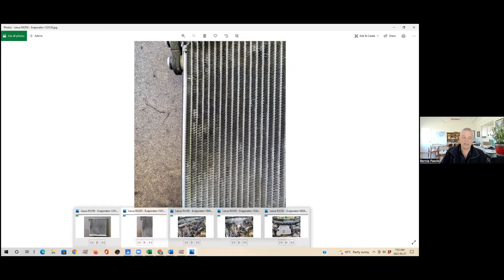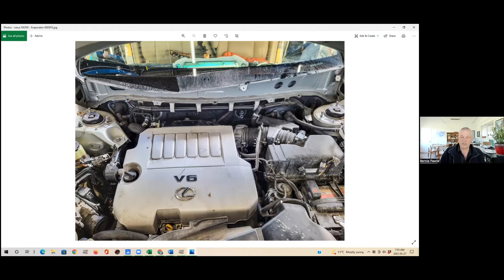2008 Lexus RX350, AC Evaporator Repair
Bernie Pawlik, Pawlik Automotive Vancouver, BC